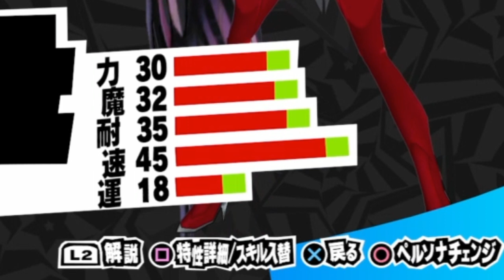P5R 一騎当千のアルセーヌの特性スキルの合体継承を実況解説！ 続編希望はいいねとコメント次第で公開します。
全体魔法の威力に悩む人達を救いたい。

敷居の高いペルソナ5 で困っているならお気軽にコメント下さい！
つべラ配信 盛り上げてくれるリスナー絶賛募集中♫
明るいおしゃべりゲーム実況者マチャさんだお★

【概要欄】
ぜひ！皆さんもアトラスでDL購入！購入するなら検索！... →通販売切続出中につきDL版をご案内！